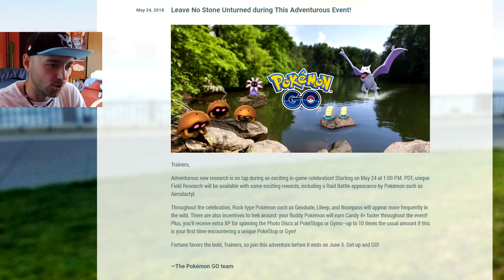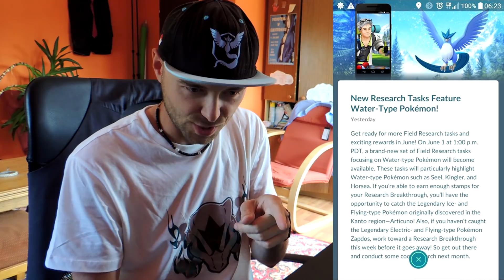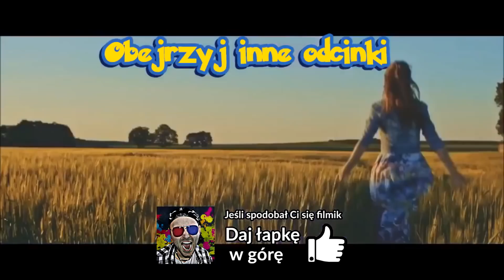5 NOWYCH SHINY! EVENT ADVENTURE WEEK W POKEMON GO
W Pokemon GO 5 nowych shiny! Shiny Omanyte, Omastar, Kabuto, Kabutops, Aerodactyl. Nowe boxy, nowe pokemony na rajdach i wiele więcej!